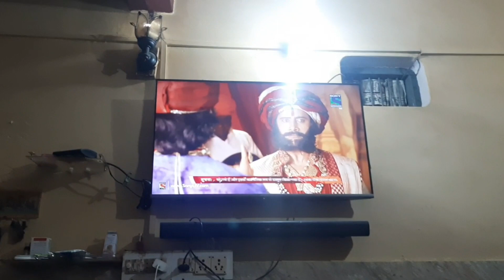Naksh ne kiya holiday home work or fun😊